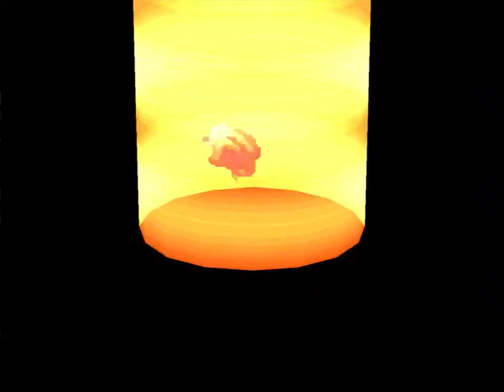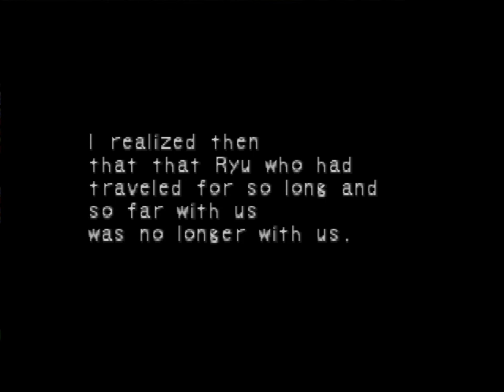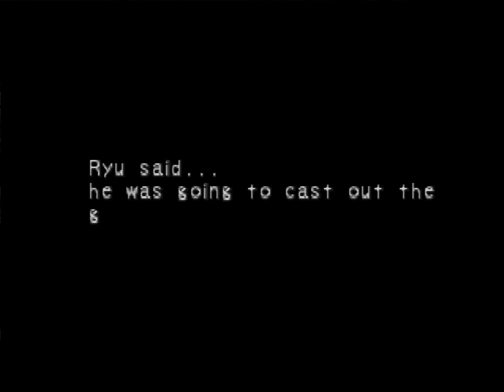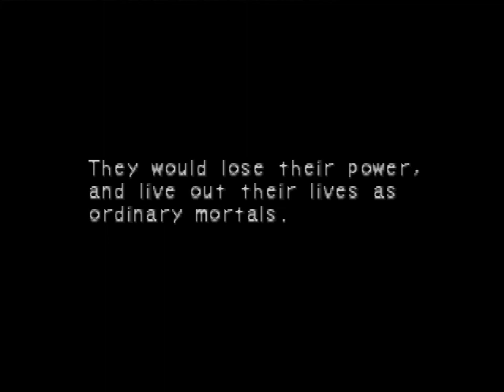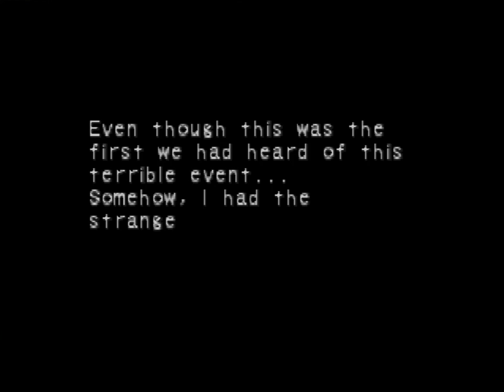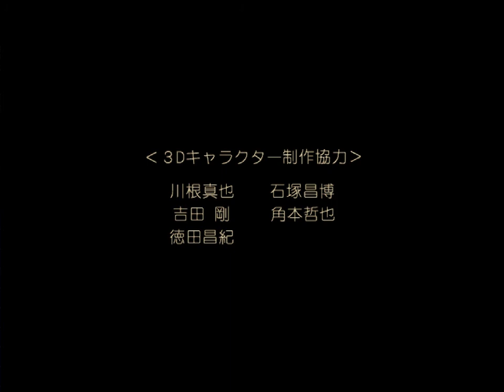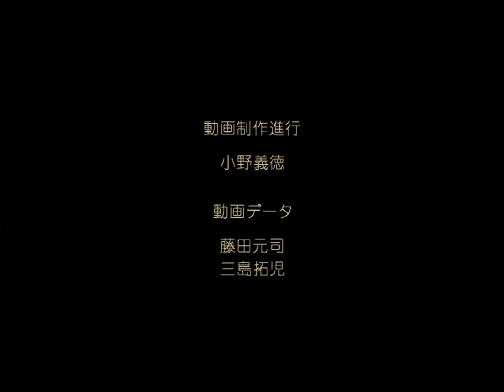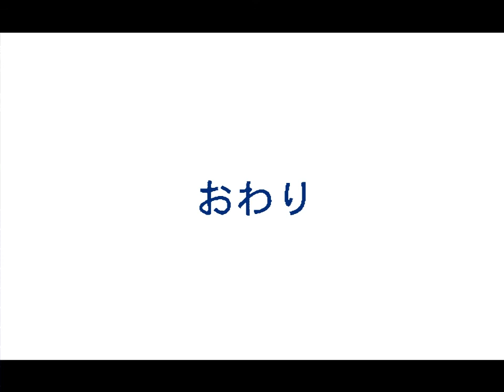Let's Play - Breath of Fire IV - 37 - I don't know...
Having never played this game before this will be effectively blind, which means I don't want people spoiling anything.

What is Breath of Fire IV?
Breath of Fire IV, released in Japan as Breath of Fire IV: Utsurowazaru Mono (ブレス オブ ファイアIV うつろわざるもの?) is a role-playing video game developed by Capcom, and is the fourth game in the Breath of Fire series. It was originally released for the Sony PlayStation home console in Japan and North America in 2000, and the PAL region in 2001. The game was later ported to Windows-based PCs in Europe and Japan in 2003.

Just as in previous games of the series, Breath of Fire IV follows the adventures of a young man named Ryu, who has the power to transform into powerful dragons. The Ryu in this game must team up with several other skilled warriors to combat an awakened immortal emperor from ascending to godhood and destroying the world of man. Like Breath of Fire III, the game utilizes a mix of two and three-dimensional computer graphics and turn-based battle sequences.